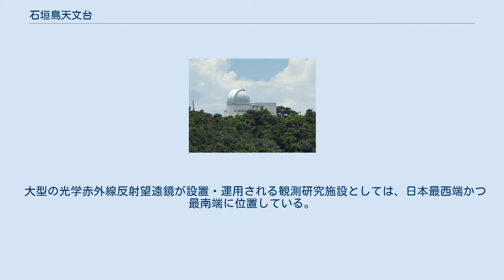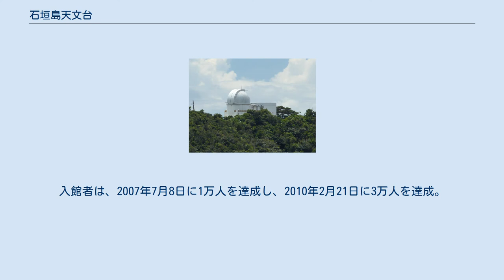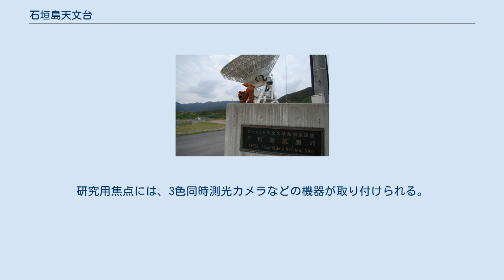石垣島天文台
石垣島天文台 石垣島天文台 石垣島天文台（いしがきじまてんもんだい）は、沖縄県石垣市にある天文台。
自然科学研究機構国立天文台、石垣市、石垣市教育委員会、特定非営利活動法人八重山星の会、沖縄県立石垣青少年の家、琉球大学の6者で構成する協議会によって運営される天文台である。
 VERA石垣島局 連携という新しい形態での運営によって、生涯教育や学校教育、さらにはアマチュア観測家との連携も踏まえた活動を推進することを目的に設置された。
昼間の見学は自由であり、夜間には天体観望会が行われる（公開種別参照）。
また、緯度が低く、黄道が高いため、一般観望時間以外は、惑星科学や太陽系天体を中心に観測が行われている。
 大型の光学赤外線反射望遠鏡が設置・運用される観測研究施設としては、日本最西端かつ最南端に位置している。
望遠鏡の口径は105cmであり、光学望遠鏡としては九州・沖縄地方で最大である。
 石垣島には、当天文台の他に、名蔵地区に国立天文台水沢VLBI観測所の観測点の一つであるVERA石垣島局が設置されており、相対超長基線電波干渉法(VLBI)による観測が行われている。
銀河系の精密マップを作成するための観測を中心に、地殻変動等を精密に捉え、日本全体におけるプレート移動等の観測も実施している。
 石垣島における天体観測施設は、20m電波望遠鏡を有する国立天文台VERA石垣島局が設置されたことに始まった。
当初のVERAは岩手県奥州市水沢区と石垣島にそれぞれ2-4基の電波望遠鏡を置く計画であったが、1980年代初めに野辺山宇宙電波観測所に45mミリ波電波望遠鏡が完成しJ-Net（日本全土をカバーするVLBI観測網）による観測が始まると、その成果やVLBI関連の技術の進展を取り入れて、現在の4局から成るシステムが構想された。
しかし、当初予算で認められたのは、水沢、入来、小笠原の3局のみであり、石垣島局はこれらの3局に1年遅れて、2002年3月に開設された。
 その後、石垣市民や八重山星の会からの要請を受け、国立天文台は2004年5月に石垣島に光・赤外線望遠鏡を設置することを決定し、公表した。
そして、2006年3月、前勢岳の山頂に石垣島天文台が開設され、同年4月1日から一般公開された。
 同天文台は、開設から約半年後の2006年9月15日から16日にかけて八重山諸島を襲った台風13号により甚大な被害を受けたため、昼間の施設公開と夜間の星空観望会が停止されたが、2007年4月1日に復旧し一般観望を再開した。
入館者は、2007年7月8日に1万人を達成し、2010年2月21日に3万人を達成。
 2013年には、4D2U（4次元デジタル宇宙）を上映するシステムと口径40cm赤道儀式望遠鏡等を備えた「星空学びの部屋」が増築され、7月4日から一般公開されている。
 愛称は「むりかぶし」。
これは、沖縄方言で「星の群れ」すなわち「すばる」（プレアデス星団）を意味する。
 105cm光学・赤外反射望遠鏡（西村製作所製） 観望用焦点は、通常の接眼部と同じ接眼レンズが取り付けられ、自動制御による観望が可能な設計になっている。
研究用焦点には、3色同時測光カメラなどの機器が取り付けられる。
 玄関からドームまでバリアフリーを導入しており、車椅子使用者も望遠鏡まで来て観望できるようになっている。